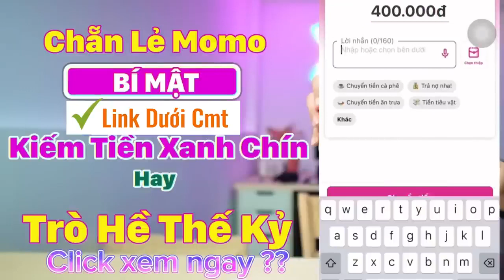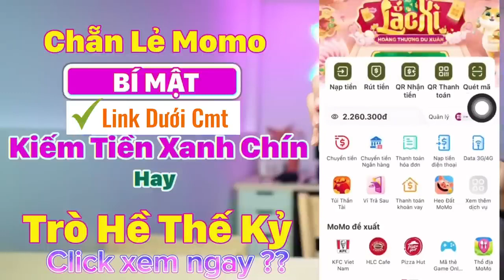clmm | kiếm tiền online quá dễ trên web uy tín 2023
Chẵn lẻ momo kênh chia sẻ những thủ thuật, mẹo khi chơi Chẵn Lẻ Momo. Những phương pháp chơi Clmm hay, những trang Chẵn Lẻ Momo uy tín-xanh chín-trả thưởng nhanh nhất trên thị trường.
Cách chơi Chẵn lẻ Momo
🌐 Ưu điểm khi chơi chẵn lẻ trên momo
Là loại mini game với lối chơi cực kỳ đơn giản, dễ hiểu
Nhận thưởng nhanh chỉ khoảng tầm 5s – 10s
Là game xanh chín nhất trong các loại game cá cược, dự đoán
Có thể chơi mọi lúc, mọi nơi, chỉ cần bạn có tk momo là chơi được.
🔴 Nhược điểm game chẵn lẻ momo
Là thể loại game chơi mới nên chưa phổ biến rộng rãi.
Từ Khóa tìm kiếm: chẵn lẻ momo, chan le momo, clmmmomo, trang chẵn lẻ zalo pay uy tín, Chẵn lẻ momo, chẵn lẻ momo uy tín, clmm, kiếm tiền chẵn lẻ momo, kiếm tiền momo, kiếm tiền trên điện thoại, kiếm tiền ví điện tử momo, chẵn lẻ momo trả thưởng nhanh, chẵn lẻ momo auto, chẵn lẻ momo không scam, mẹo chơi chẵn lẻ momo, mẹo clmm, nên chơi clmm ở đâu, nên chơi chẵn lẻ momo không, công thức chơi clmm, công thức chơi chẵn lẻ momo. App kiếm tiền, kiếm tiền online, kiếm tiền trên điện thoại, kiếm thẻ cào miễn phí, nhận momo miễn phí.

Nội dung chuyển khoản không phân biệt in hoa, thường. Nội dung phải đúng với quy định của trò chơi.

Nếu kết quả Thắng, bạn sẽ nhận được tiền thưởng tự động trong vòng 30s - 1 phút. Số tiền thưởng sẽ được chuyển vào ví Momo của bạn.

Sau thời gian 1 - 2 phút nếu bạn vẫn chưa nhận được tiền thưởng, vui lòng nhắn tin hỗ trợ, chúng tôi sẽ xử lý gấp cho bạn. Hoặc bạn có thể kiểm tra trạng thái Mã giao dịch.